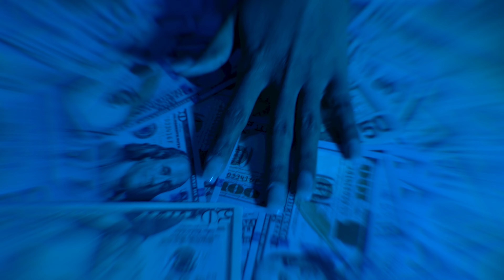Trendz Luciano - Neimen [Shot. CEO Peso & Edit. DopeVisionz]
New Visual By Atlanta Artist :

Trendz Luciano

"Neimen"

Off of His recent album "Popular Loner"

Dir. CEO Peso + DopeVisionz